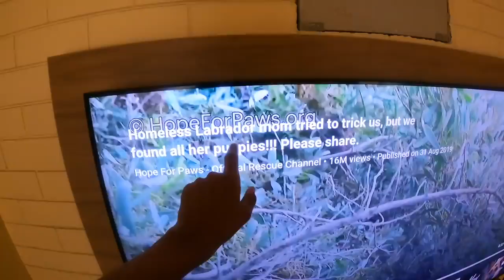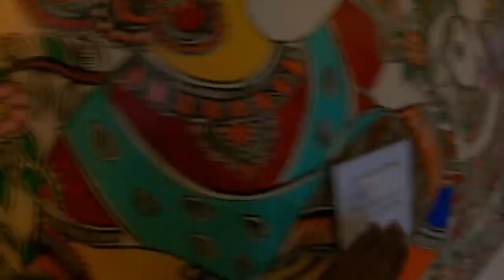Mummy sang after long time -Rishav Vlogs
friends.